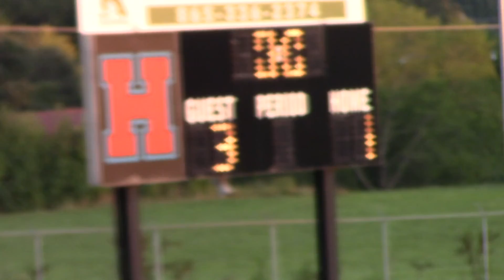Kingston High Girls 3 vs Heritage High 1 Girls soccer September 7, 2021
Girls High School Soccer